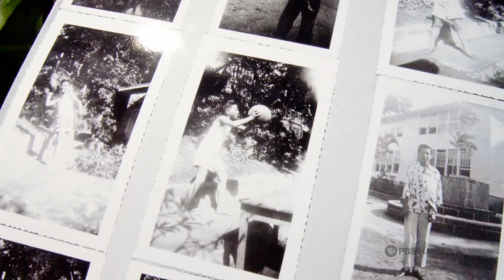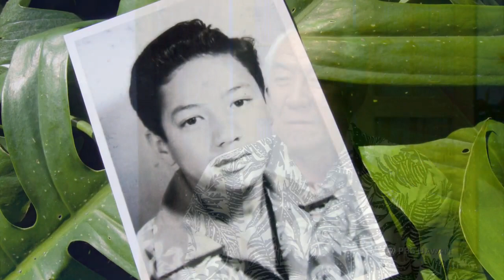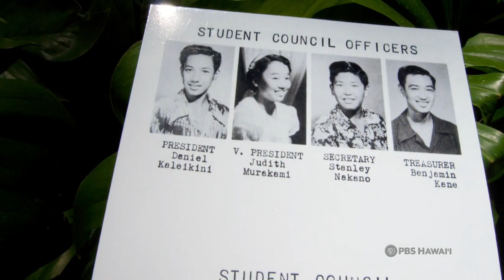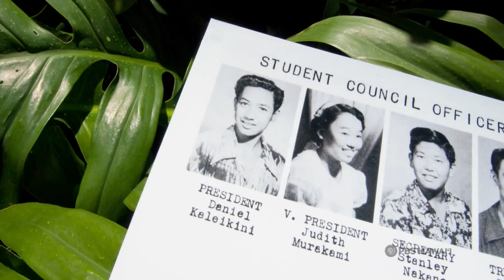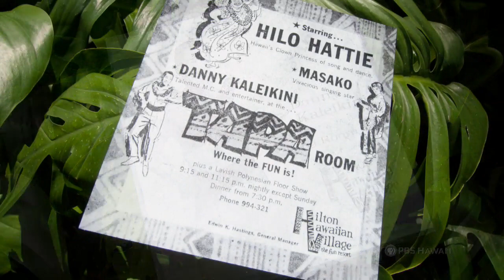Danny Kaleikini, Part One | Long Story Short with Leslie Wilcox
Original air date: Tues., Oct. 19, 2010

He’s entertained English royalty, Presidents of the United States and countless local residents. But this son of a City and County refuse worker and a cocktail waitress always goes back to his roots with everything he does and everyone he meets. “Aloha ke kahi I ke kahi,” he always says. “Love is everywhere, love is where you find it, love comes from the heart.” Find out how Danny Kaleikini went from Papakolea to Kahala, when Leslie Wilcox talks story with Hawaii’s Ambassador of Aloha.